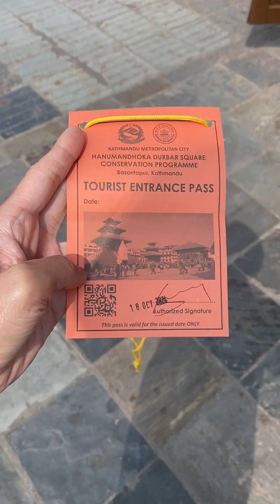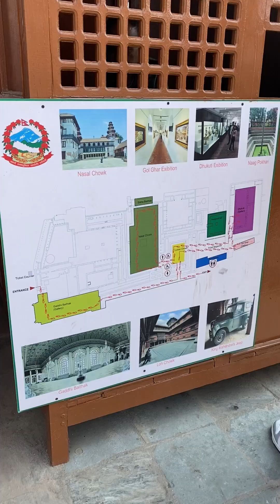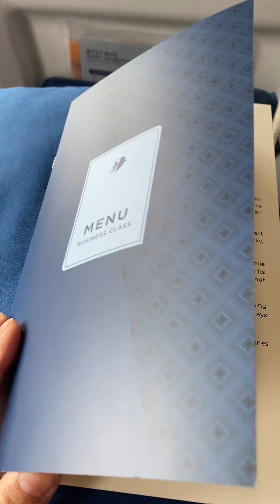Day 18 & 19 of My 19-Day Nepal Trip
Day 18: Exploring Kathmandu

My first morning in Kathmandu started beautifully, with coffee and breakfast to fuel the day. Our tour began with a visit to Boudhanath Stupa, a stunning UNESCO World Heritage site and one of the largest spherical stupas in the world. Walking around the stupa, spinning prayer wheels, and taking in its spiritual energy felt truly special. We also ventured into the temple to admire its intricate artwork and vibrant ambiance.

Next, we experienced the Kumari—the Living Goddess of Nepal. Witnessing this extraordinary cultural tradition was awe-inspiring. The story of Kumari, a young girl worshipped as a living deity, left me feeling both curious and empowered. What an honor to witness this unique cultural heritage.

We then explored Hanumandhoka Durbar Square, a historic site filled with beautiful temples, courtyards, and museums. Among the highlights were Nasal Chowk, Golghar Exhibition, and Dhukuti. Walking through the square’s rich history was a delightful and relaxing way to spend the day.

For lunch, we stopped at Jasper Restaurant, where I enjoyed a salty lassi and butter chicken. We continued to stroll around Kathmandu, shopping and savoring coffee at a cozy café.

In the evening, we returned to the hotel, where I tried some delicious tea before heading out to Roadhouse Kathmandu for dinner. The experience was warm and nostalgic, wrapping up the evening with lovely food and ambiance.

Day 19: Farewell Nepal

My last day in Nepal felt surreal. I woke up feeling incredibly content and blessed. Breakfast was a treat, featuring crispy bacon, which I thoroughly enjoyed.

A wonderful surprise awaited us as Krishnan organized a certificate ceremony, gifting us with personalized singing bowls—a beautiful and thoughtful gesture that made the farewell even more special.

After heartfelt goodbyes, Alvin and I headed to the airport, where we relaxed at the lounge before our flight back to Malaysia.

This trip has truly been one of the most enriching and unforgettable experiences of my life. Thank you, Nepal, for the memories!